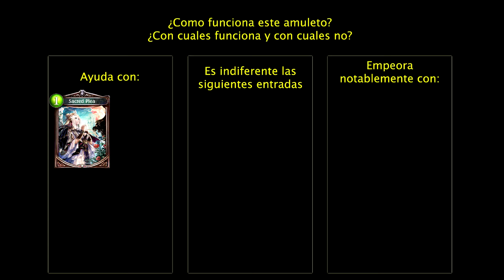Shadowverse spoiler 9 | 14 nuevas cartas de Tempest of the Gods | EN ESPAÑOL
Estoy traduciendo los spoilers y por ello tardo un poco más... pero creo que es mejor para que los hispano-hablantes entendamos las cosas... pues si venís aquí es por el idioma ^^